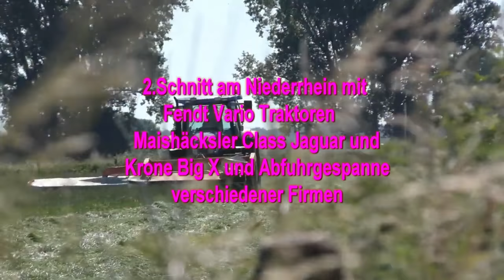2 Schnitt am Niederrhein mit Fendt Vario Traktoren Maishäcksler Class Jaguar und Krone Big X und Abf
2.Schnitt am Niederrhein mit Fendt Vario Traktoren Maishäcksler Class Jaguar und Krone Big X und Abfuhrgespanne verschiedener Firmen